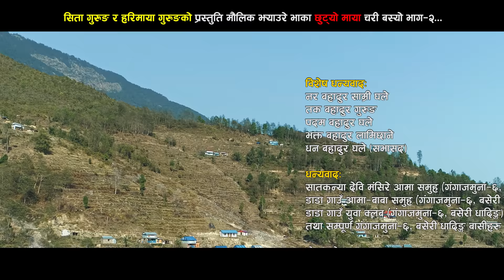Sita Gurung USA 🇺🇸. CHHUTYO MAYA. Sita Gurung, Sabin Gurung, Harimaya Gurung .Charibasyo part 2.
Album: Chhutyo Maya April 15, 2021

Audio Credits:-
Lyrics:-
Sita Gurung
Sabin Gurung
HariMaya Gurung

Sabin Gurung
Shital Gurung
Bimal Pariyar

Vocal:-
Hari maya Gurung
Sabin Gurung
Sita Gurung

Supporting Vocal:-
Sisir Gurung
Shital Gurung
Bimal Pariyar
Rupi Sinjali Magar
Prema Rana

Arranger:-
Diwan Kinar

Recordist:-
Khuman Rana
Suman Rana

Master/Mixing:-
Kumar Rana

Studio:-
Maruni Digital, kathmandu Nepal
Mirror Sound, Seattle Washington USA

Director/Choreographer:-
Dip Gurung

Story/Concept:-
Suraj Gurung

Camara:-
Bijaya Lama

Drone:-
Bikash Dahal

Video Edit:-
Mek Bdr Thapa

Dance Artist:-
Anand Gurung,Aashish Gurung,Sudip Gurung
Babita Gurung,Parbati Gurung,Ganga Gurung

Artist:-
Suraj Gurung
Sabin Gurung
Manita Gurung

Makeup artists:-
Sakxam Pudasaini

Post Production:-
Paschimachal Cultural Center

Sita Gurung
Ganga Jamuna Cultural Music Nepal.@Sitagurungsinger